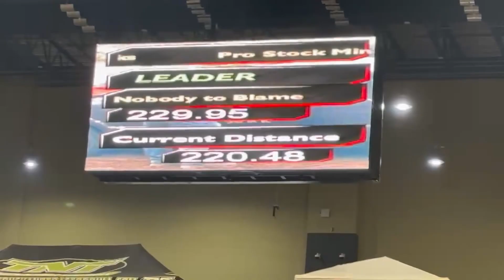Whiskey sour pulling at ky invitational